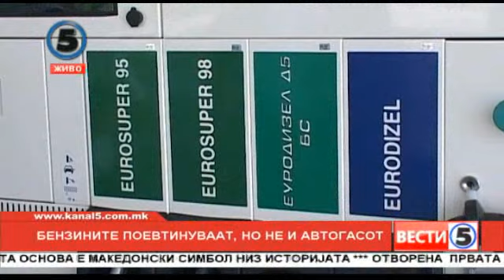Бензините поевтинуваат, но не и автогасот